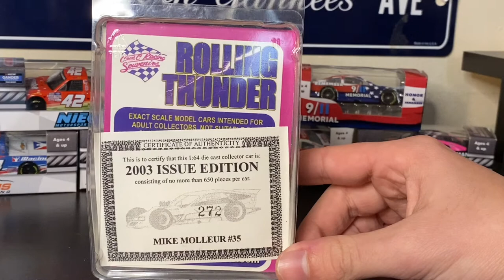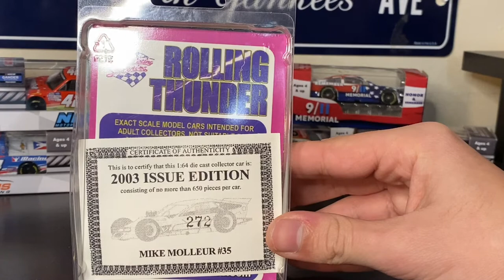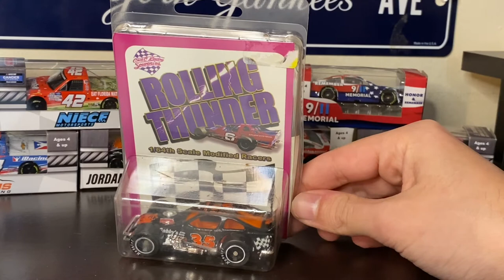Diecast Review / Mike Molleur’s #35 2003 SK Modified